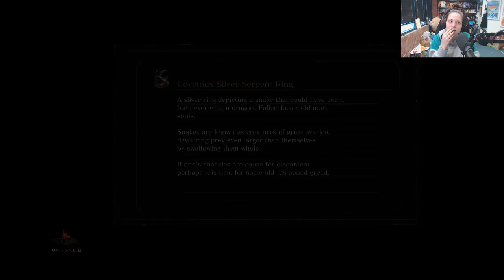Dark Souls 3 (Feb 23, 2018)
00:21:04 🎮 Dark Souls 3
09:56:27 ⏩ sub shout-outs